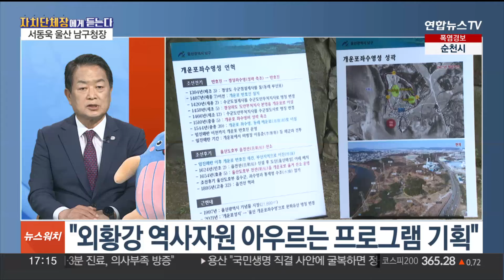[뉴스워치] 울산 남구, 관광객 500만 시대 준비 / 연합뉴스TV (YonhapnewsTV)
[뉴스워치] 울산 남구, 관광객 500만 시대 준비
[출연 : 서동욱 울산 남구청장]

울산 남구는 전국에 단 하나뿐인 고래를 테마로 하는 장생포 고래문화특구가 있는 도시인데요.

이제는 산업수도를 넘어 문화관광도시로서 500만 관광객 시대를 준비하고 있다고 합니다.

곧 울산고래축제가 열리는데요.

서동욱 울산 남구청장과 함께 자세한 이야기 들어보겠습니다.

[질문 1] 울산 남구가 울산고래축제의 성공 개최를 위해 막바지 구슬땀을 흘리고 있다고 들었는데요. 화려한 개막식과 다채로운 콘텐츠로 이제는 고래축제가 울산을 대표하는 문화관광 아이콘으로 자리매김한 것 같습니다. 올해 고래축제는 지금까지의 성공에 더해 새롭게 매력을 보여줄 예정이라면서요?

[질문 2] 울산 남구 하면 예전에는 산업도시라는 이미지가 먼저 떠올랐는데 지난해 장생포 고래문화특구에 150만 명이 다녀갈 만큼 관광도시로서의 매력이 커져가는 것 같습니다. 또 고래축제뿐 아니라 수국페스티벌이라는 새로운 매력을 더한 장생포가 앞으로 큰 변화를 맞이하게 된다고 하던데 어떻게 바뀌게 되나요?

[질문 3] 그리고 얼마 전 울산 남구에 기쁜 소식이 있었죠? 개운포 경상좌수영성이 국가지정문화유산으로 지정이 되었는데요. 앞으로 어떻게 활용하실 계획인가요?

[질문 4] 요즘 전국의 지자체들이 살기 좋은 지역을 만들기 위해 발 벗고 나섰는데요. 그중에서도 울산 남구에서 시행하는 주민이 실질적으로 체감하고 삶의 질을 높이는 생활밀착형 정책들이 눈에 띄는 것 같습니다.

[질문 5] 민선 8기 울산 남구에서 골목상권과 지역경제 살리기를 위해 시행 중인 다양한 시책들이 호평을 받고 있다고 들었습니다. 대표적으로 어떤 정책들이 있나요?

[질문 6] 네, 요즘 인구감소와 지방소멸이라는 위기에 대응하기 위해 청년정책을 비롯한 울산 남구의 정책들이 대외적으로 좋은 평가를 받았는데요. 어떤 부분에 집중해서 추진 중이신가요.

[질문 7] 앞으로 구정운영 목표와 계획에 대해 한말씀 부탁드립니다.